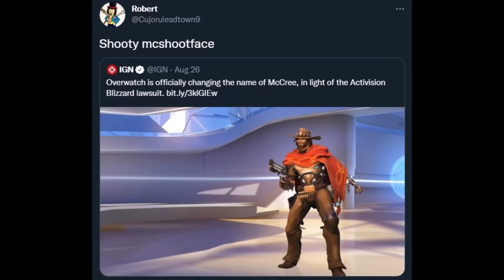Pondering McCree's new name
Blizzard will eventually decide on a new name for the Artist Formerly Known as McCree. What will it be? And can I get in on it?